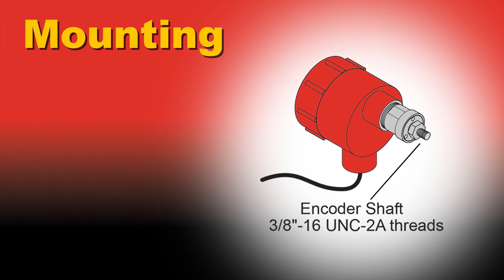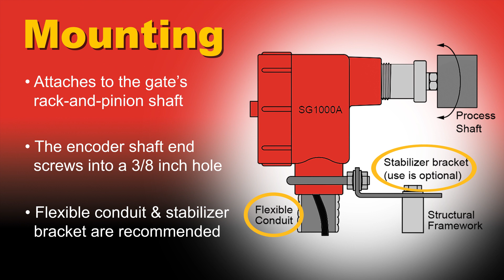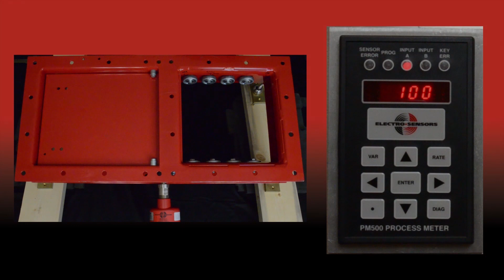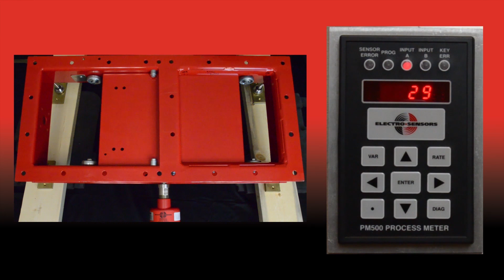SG1000A & SG1000RA Slide Gate Position Monitor Overview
This is a product overview for the SG1000 series of position monitoring sensors.  These sensors are manufactured by Electro-Sensors, Inc. and work to monitor: Slide Gates, Valves, Distributor Heads, Clam Shell Buckets and more.